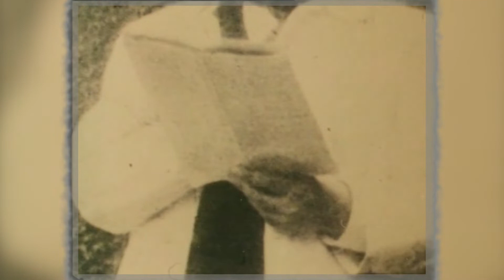История современного Израиля "Кадр за кадром". Ведущая Эля Васюкова. | Часть 6